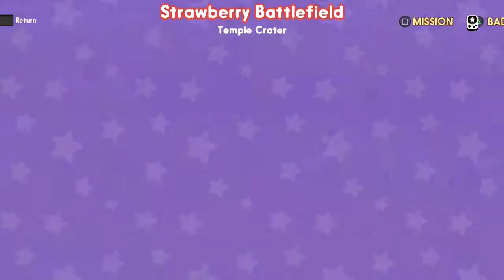Steven Universe: Save The Light - Part 33 (Leave Greg Alone!)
I will NOT tolerate Greg-bullying!!